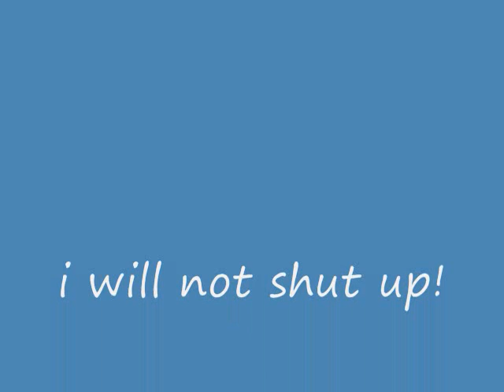shut up! mexican man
there was a stupid mexican man telling me to shut up! he is so mean!!!